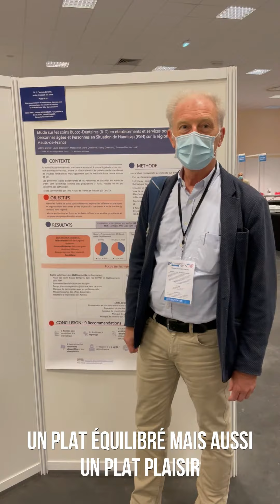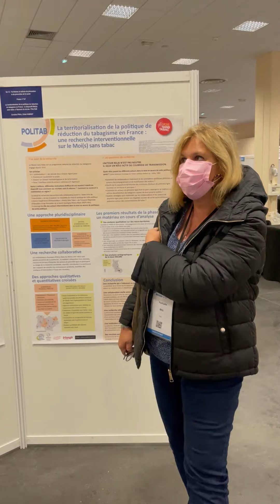Micro-trottoir : Si la santé publique était un plat ?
Découvrez la vidéo dans laquelle les congressistes ont répondu à la question "Si la santé publique était un plat ?", filmé durant le Congrès SFSP2021.